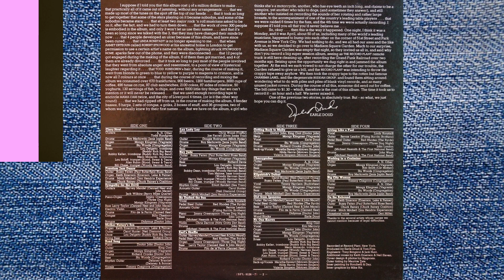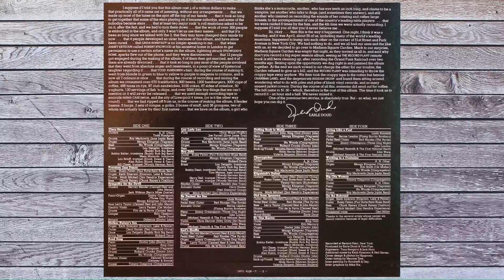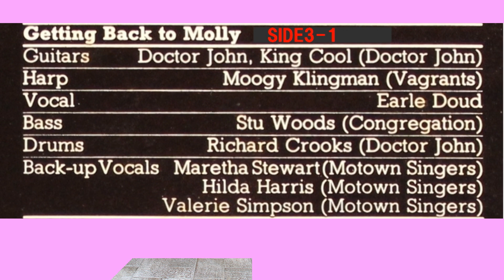MUSIC FROM FREE CREEK ♪SIDE3-1 GETTING BACK TO MOLLY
In June 2024, I turned 79 and began organizing the records I loved in my youth.
Sorry for the record noise.